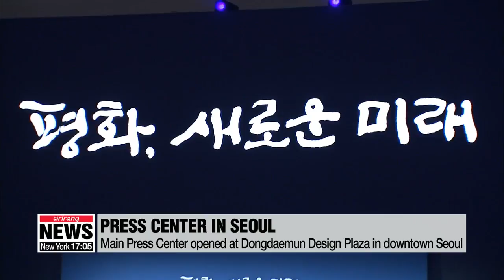S. Korean advance team putting final touches on Pyeongyang summit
靑 "선발대, 정상회담 일정 현장답사 진행"
  An advance team of South Korean officials are already in Pyeongyang... to make final preparations for President Moon Jae-in's visit.
Here in Seoul... the Main Press Center is set up and ready to go.
Choi Si-young reports.

  At a press briefing Monday, the presidential office's deputy spokesperson said the team of around ninety officials, led by the presidential secretary for unification, is sorting out the details of the Pyeongyang joint press center with the North,... and testing communications between the situation rooms in Seoul and Pyeongyang.
The team has also inspected the locations and routes the South Korean delegation will take for the summit.

  Made up of officials in charge of media coverage, including live broadcast technicians, protocol and security staff, the advance team arrived in the North's capital last Sunday afternoon.

  Also on Sunday, the Main Press Center opened at the Dongdaemun Design Plaza in downtown Seoul.
The number of pre-registered reporters for the center is close to three thousand and is expected to grow with the on-site registration.
During the summit,... content will be picked up by the press room in Pyeongyang, sent to the Main Press Center and then delivered around the world.
The spokesperson said that the government will update the public in real time on what's happening in Pyeongyang.

  On Tuesday, President Moon Jae-in will head to Pyeongyang by flying directly across the border on the western side of the Peninsula.